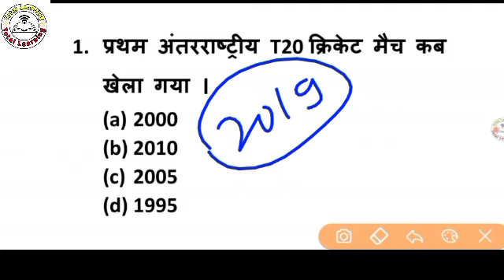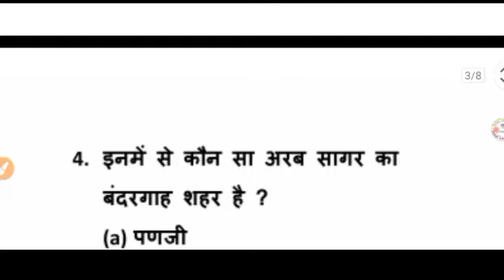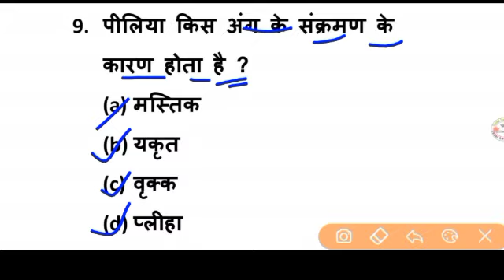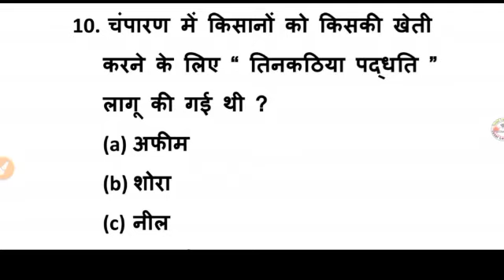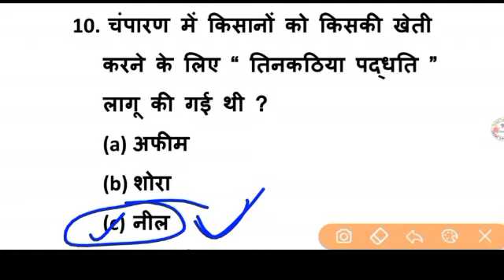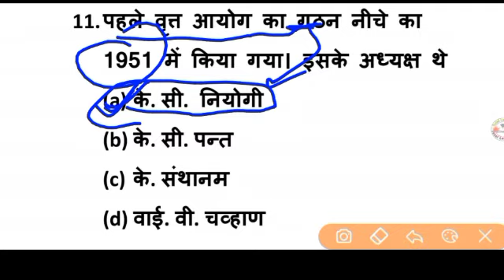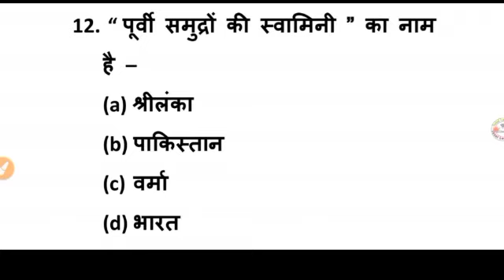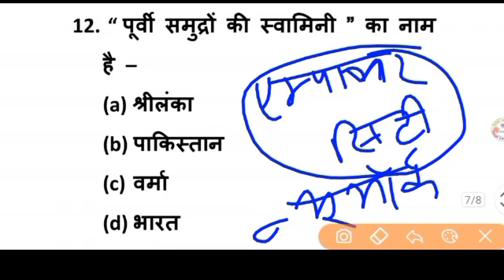paramedical previous year questions|bihar paramedical previous year question papers|Paramedical 2021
Welcome To The YouTube channel Total learning

1. paramedical 2021 vvi hindi questions
2. bihar Paramedical 2021 vvi Gk questions
3. bihar paramedical 2021 previous year question
4. parameidcal vvi previous year question papers
5. bihar paramedical 2021 vvi Gk questions